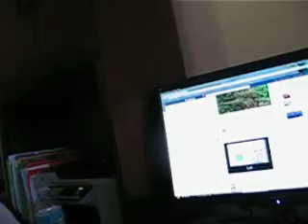Yuna The Hawkhead Visits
Yuna flew right to my shoulder to visit and be with me. What a sweetheart!